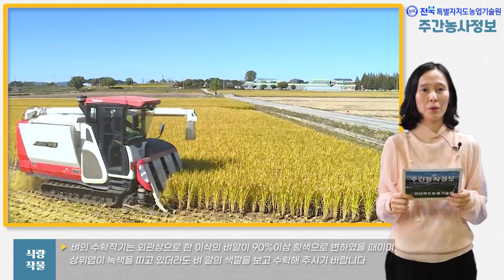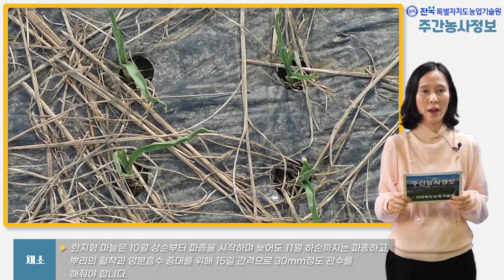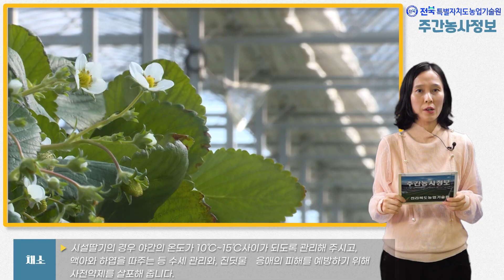✨[ 주간농사정보 ] 10월 넷째주 (2024. 10. 21. ~ 10. 27.)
▶농업정보
• (기상) 기온은 평년(12.0~13.4℃)과 비슷하거나 높고, 강수량은 평년(2.6~17.7㎜)과 비슷하겠음 * 상층 찬 공기의 영향을 받을 때가 있음
• (저수율) 69.7%(평년 68.6%의 101.6%) * 10. 14. 기준